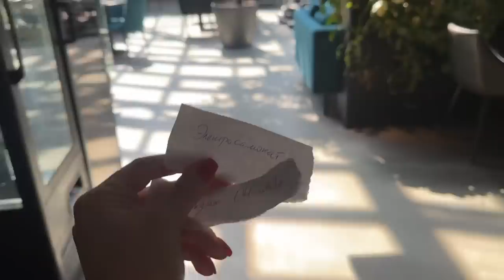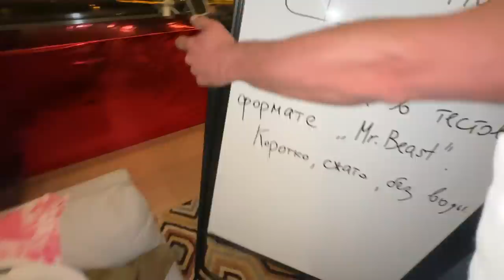Сделала ГЕЛИК ИЗ ВЗБИТЫХ СЛИВОК – своими руками! Что дальше?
Хорошо, как дома, на наших АЗС Teboil! Реклама.

Метаморфозы Гелика продолжаются! Теперь он стал огромным десертом на колесах. Что скажут люди?

Мойка Crystal City адрес: 1-й Красногвардейский пр., 19

Тайм-коды:
00:20 Что вас ждет в этом классном видео
00:48 Почему Гелик в белой краске?
02:02 Крашу Гелик валиком
02:45 Две Блонди и Гарик (не Харламов)
03:25 Рецепт Гелика-Пончика
03:45 Десерты за 15.000 руб
04:35 У Аллочки течет пена
06:15 Алла раскрыла свой большой секрет
06:57 Увлажняем Гелик
07:20 Девочки танцуют
07:40 Лайк за орех!
07:58 Половина Гелика-Пончика готова
11:27 Шар взорвался у меня в руках
11:50 Гелик-Пончик ГОТОВ!
12:32 Самый дорогой подарок , который я когда-либо делала (сюрприз Диме!)
16:02 Новый член семьи
16:43 Поздравляю Диму с Днем Рождения (он не ожидал)
18:35 Гелик-Пончик на дорогах. Поберегись!

РЕКЛАМА, Рекламодатель: АО “ОМПК” ИНН 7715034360 erid: LjN8K2QNi